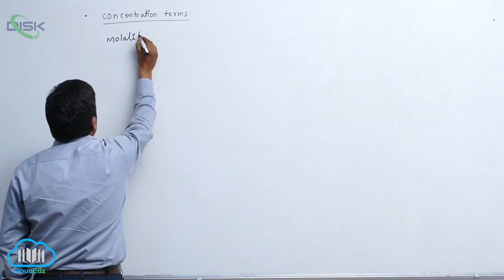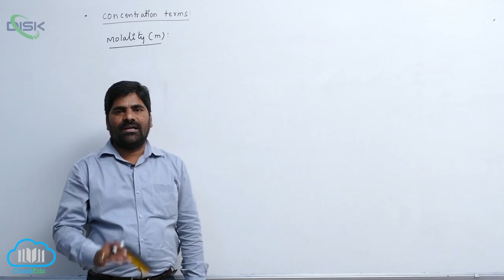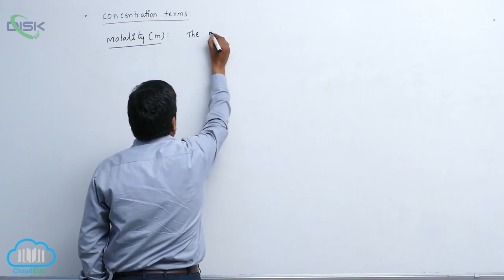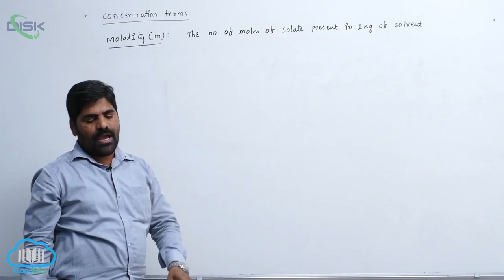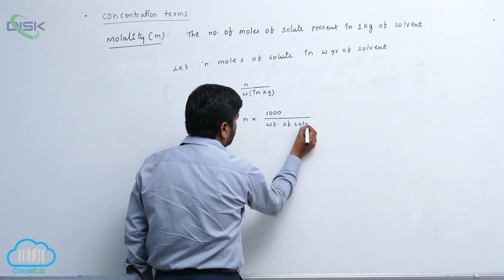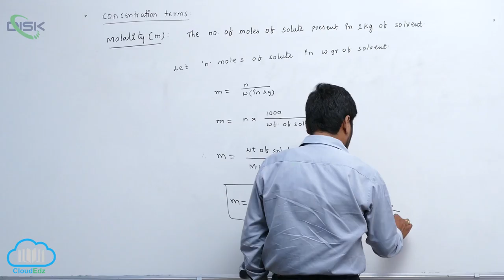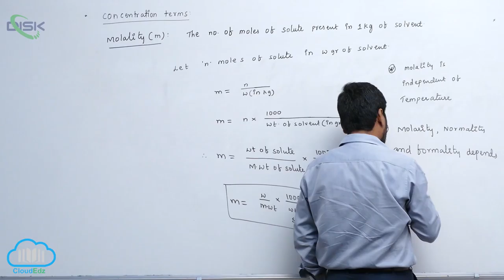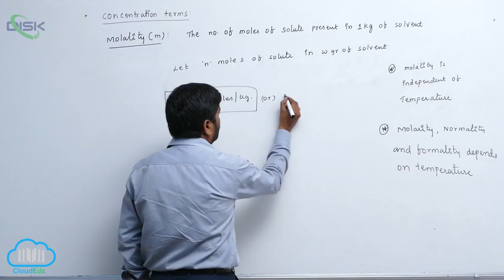Methods of expressing concentrations || Molality || Disk Telangana